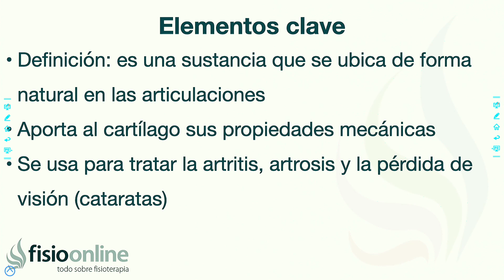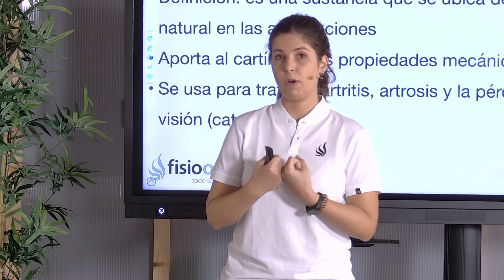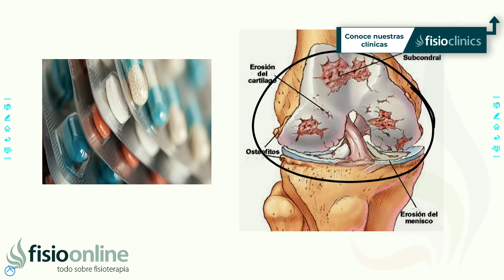CONDROITÍN SULFATO | Qué es, uso, dónde se obtiene, propiedades y efectos secundarios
↪️ CNDRITÍN SULFAT | Qué es, uso, dónde se obtiene, propiedades y efectos secundarios

condroitin sulfato en que alimentos se encuentra, condroitin sulfato o colageno, condroitin sulfato alimentos, condroitin sulfato funcion